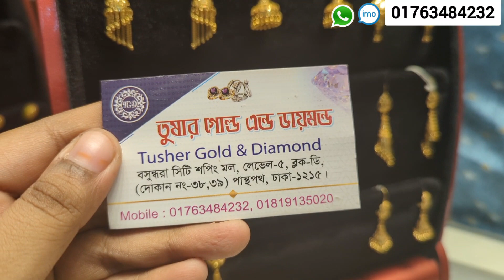সোনার তাক ধুম কানের দুল 😍,তুষার গোল্ড এন্ড ডায়মন্ড /gold earing jewellery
Tushar Gold & Diamond, Bashundhara City Shopping Mall, Level: 5, Block# D, Shop no# 38/39, Panthapath, Dhaka.